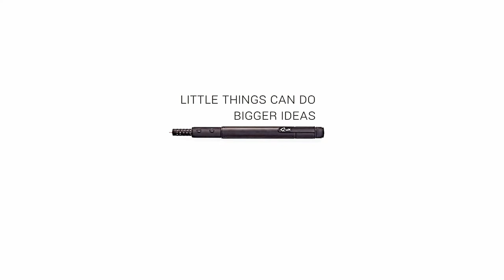BEST of technology / 3D printing pen 2015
The world smallest 3D printing pen enables you to doodle in the air!
3Doodler Kickstarter Video - The World's First 3D Printing Pen (Official).
Magic 3D Pen.
3Doodler
- Handheld 3D Printer
- Kickstarter Trailer HD.
Detailed 3D Printing Pen Review : Are they worth it?
LIX
- The Smallest 3D Printing Pen.
3D printed gyro cube sphere thing time-lapse RWGresearch.com rostock delta.
3Doodler 3D Printing Pen from ThinkGeek.
THE SMALLEST 3D PRINTING PEN IN THE WORLD: LIX.
3Doodler: The World's First 3D Printing Pen .
3doodler
3d printing
3d creation
doodling
plastic
hobby
tech
aunching soon,
kickstarter
arts &amp
crafts
Demo
Intro
New
Official
HD
2014

3D, art, drawings, pen, doodle, Drawing, Artist, Paint, 3D Modeling (Profession), Painting, Magic, Sculpture, artist, technology, Paintings, Artwork, Abstrac.
3 doodler, 2013, kickstarter, Ruth Jensen, 3Doodler, 3D Printing, 3D Handheld Printing, Handheld Printing, 2015, 2014, next, gen, HD, Game, Gameplay, lets pl.
building, 3d printing, printer, 3d printer pen, future, crafting, crafts, paper, gadget, 2014, creating, alternative, abs, cheap 3d printer, 3d printing pen,